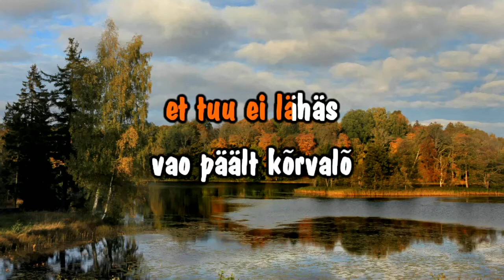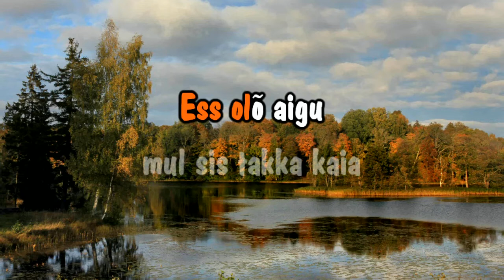Toivo Nikopensius & Plastmass - Mu latsõpõlvõ Võrumaa (karaoke with lead vocal)